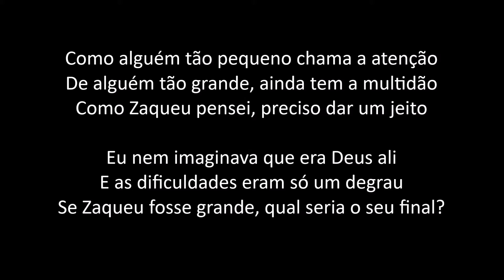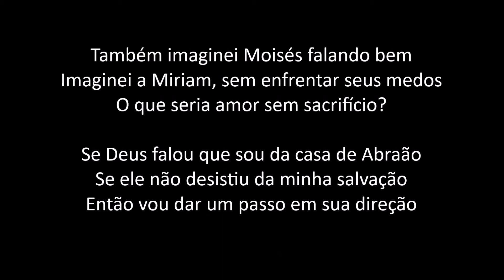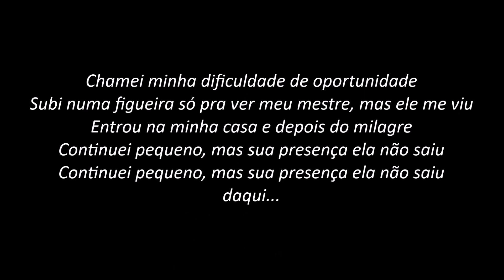Amor e Sacrifício - Danielle Cristina (PLAYBACK com LETRA)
SDA Mãe, Exemplo de Mulher (Especial Dia das Mães)